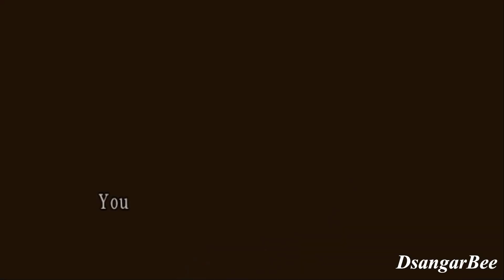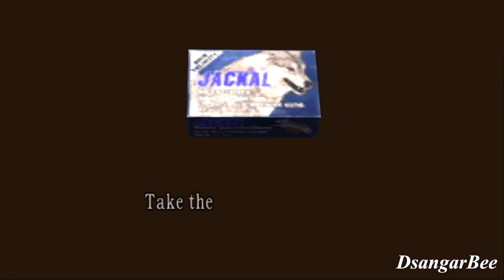Resident Evil 4 RUSUH #05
Kali ini Saia Mencupa SpeedRun di Mode Professional Untuk Mendapatkan LASER ( P.R.L. 412 ) Berapa Jam kah Saia Bisa Namatin Gamenya?

Ram 8GB
GTX 750 1GB
SSD 512GB

Terima Kasih.